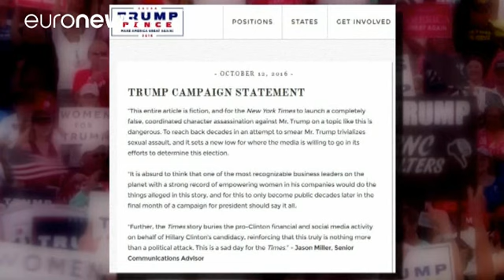Donald Trump accusé de harcèlement sexuel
Aux Etats-Unis, la campagne de Donald Trump s'enlise dans les scandales sexuels.

Il y a désormais sur la route de la Maison Blanche des accusations publiques de harcèlement sexuel pour le milliardaire.

Des allégations que Donald Trump s'est empressé de démentir par communiqué.

Deux femmes lui reprochent des gestes déplacés : explicitement des caresses et un baiser non sollicités. ==Elles ont témoigné, ce mercredi, dans le New York Times.==